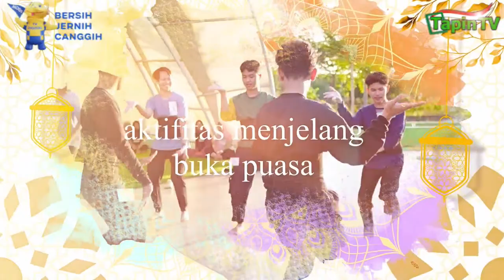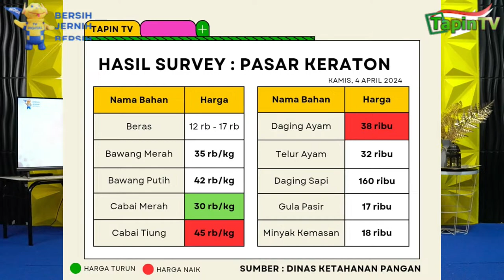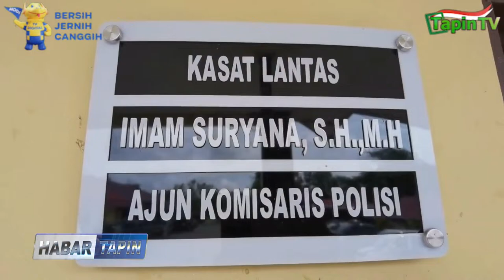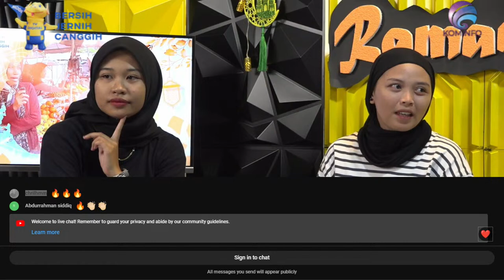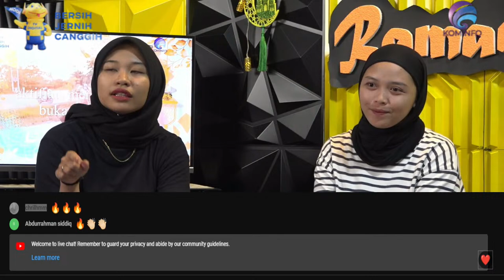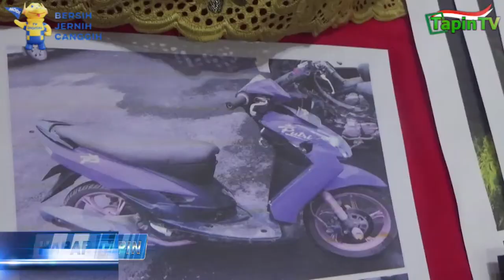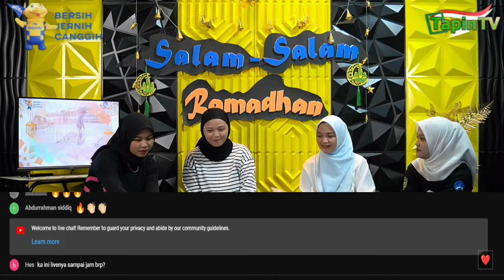PANDANGAN 2 FEMINISME TENTANG KEJAHATAN DI TAPIN //SALAM SALAM RAMADHAN 1445 H BERSAMA AIDA DAN HANA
SALAM - SALAM RAMADAN MERUPAKAN PROGRAM EKSLUSIF YANG DI HADIRKAN OLEH LEMBAGA PENYIARAN PUBLIK LOKAL (LPPL) TAPIN TV KEPADA MASYRAKAT DI BULAN RAMADAN. HADIRNYA PROGRAM INIPUN DIHARAPKAN AGAR PENONTON SETIA TAPIN TV, DAPAT MENERIMA INFORMASI, MOTIVASI, IDE DAN LAIN SEBAGAINYA DALAM KUNJUNGAN 2 HOST MANIEZZ ABIEZZ KE TEMPAT - TEMPAT YANG TIDAK TERDUGA DENGAN NARASUMBER YANG BERBEDA.
SALAM SAGAN BARATAAN !!!

TAPIN TV MENYIARKAN BERBAGAI INFORMASI MENARIK DAN BERAGAM SEPUTARAN WILAYAH KABUPATEN TAPIN TAPIN TV MERUPAKAN LEMBAGA PENYIARAN PUBLIK LOKAL YANG ADA DI KABUPATEN TAPIN